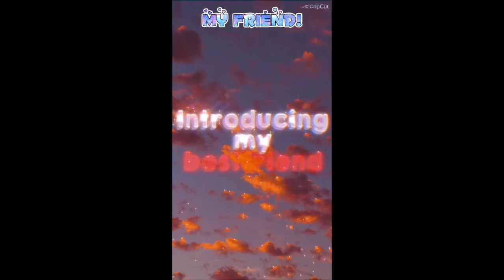My new intro!